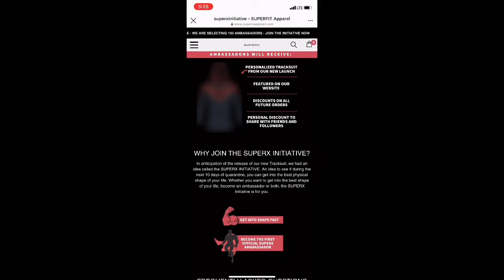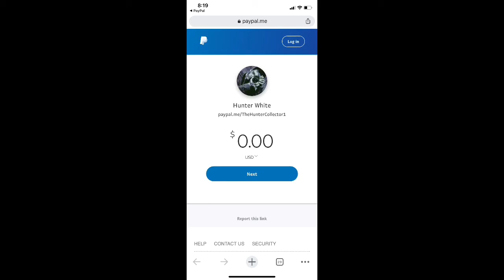SUPERX- Superhero Initiative Workout Day 1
Hoodie review-